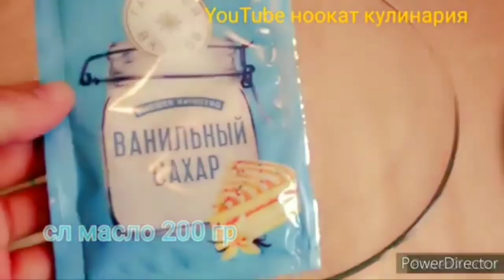Медовый торт. Рецепт домашнего медовый! Asaliy tort /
сл масло 200 гр
сахар 250 гр
мёд 4 ст.ложки
сода 3 гр

Асали торт учун керакли махсулотлар

ХАМИРИ УЧУН

ШАКАР 250 гр
асал 4 кошик
сода 3 гр
разрыхлитель 10 гр
туз 1 гр
ун 700 гр

креми учун

сут 700 гр
ун 100 гр
тухум 2 дона
шакар 150 гр

хохишга кура ясатамиз

банан
эритилган шоколад🍫